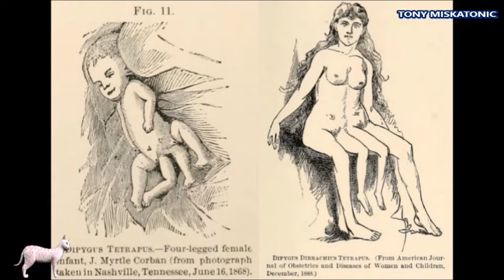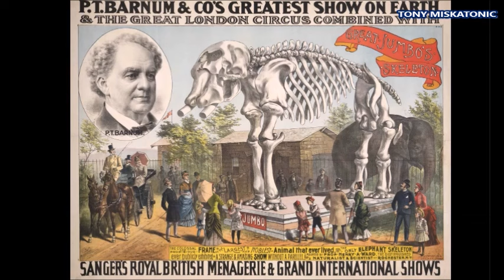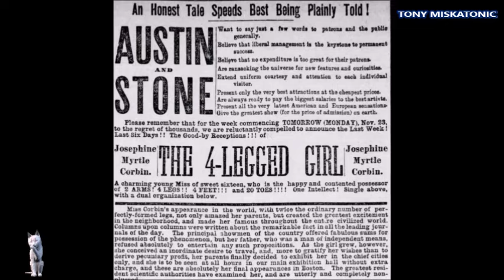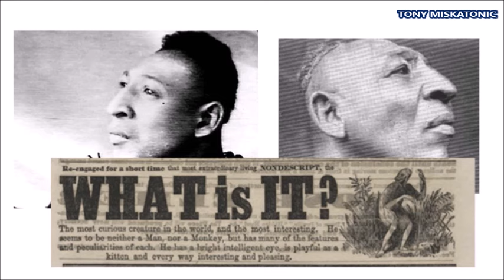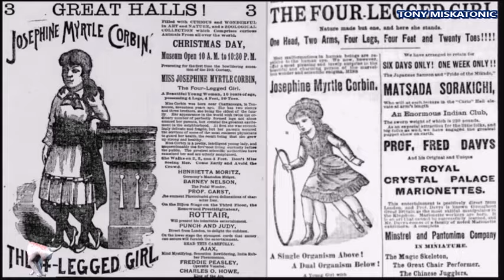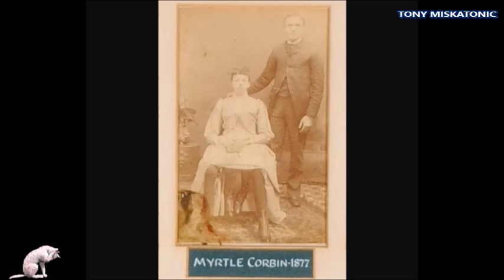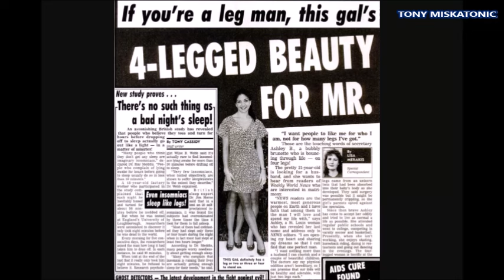LA MUJER QUE NACIÓ CON CUATRO PIERNAS. ENCONTRÓ EL AMOR Y CRIÓ A VARIOS HIJOS: JOSEPHINE CORBIN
Únete a este canal para acceder a sus beneficios:
Josephine Myrtle Corbin (12 de mayo de 18682​ – 6 de mayo de 1928) fue una artista de espectáculos estadounidense nacida como dípigo. Esto se refiere al hecho de que tenía dos pelvis separadas, una al lado de la otra, de la cintura para abajo, como resultado de la división del eje de su cuerpo al desarrollarse. Cada una de sus pequeñas piernas interiores estaba emparejada con una de sus piernas exteriores. Se dice que era capaz de mover las piernas interiores, pero eran demasiado débiles para caminar.
A pesar de esto, creció sin mayores complicaciones, al punto que llevó clases de teatro, hizo exhibiciones en museos. Inclusive fue una atracción del popular P.T. Barnum, Ringling Bros y luego en Coney Island; en todas estas, sus extremidades adicionales llevaban medias y zapatos que debían hacer combinación con el resto de sus vestidos.